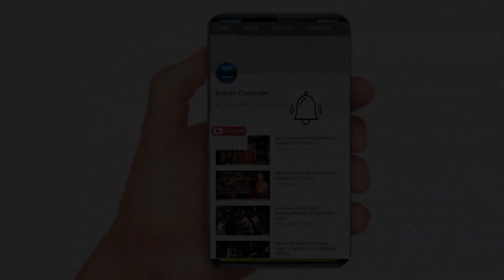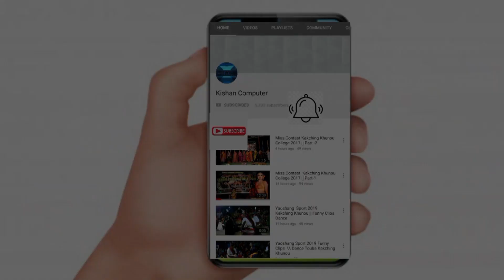Tangkhul Jagoi || Tamgi Emasingna Shajaba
nungaiminasi taminasi yengminashi
YAOSHANG SPORT2019 AT KAKCHING KHUNOU NGAIKHONG TAMPAKYUM
Please